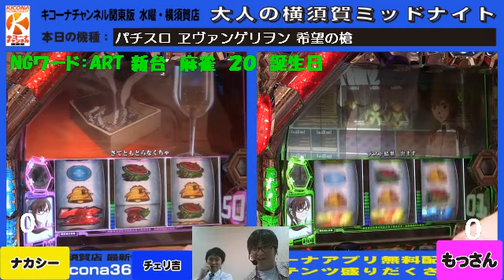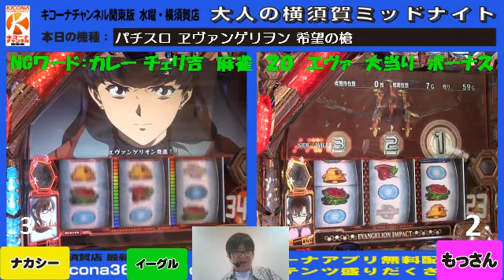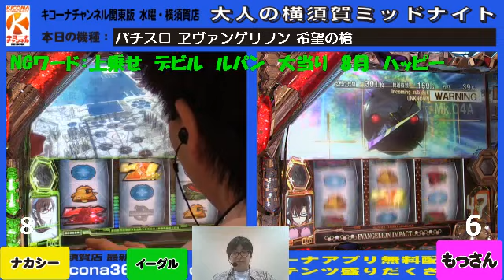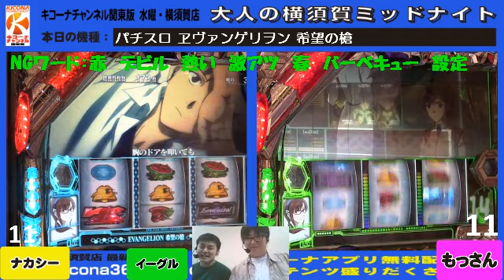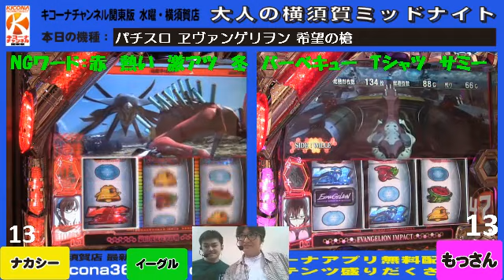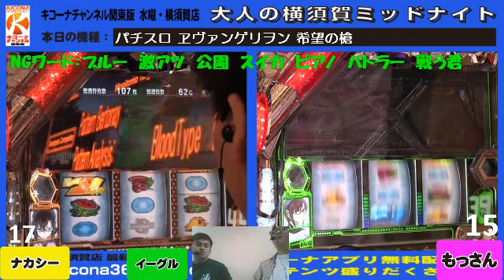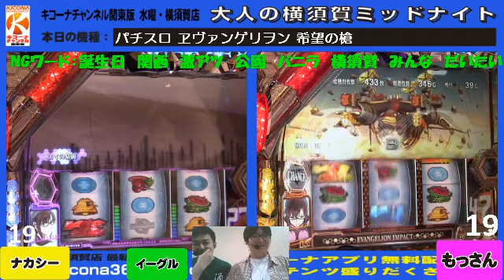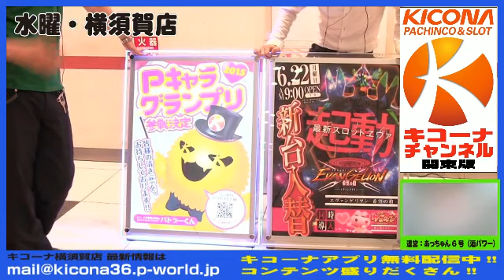《ハニカム柄あるんだ!》パチスロヱヴァンゲリヲン 希望の槍【キコーナチャンネル関東版】 水曜・横須賀店『大人の横須賀ミッドナイト』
0:30:45～　チェリーから黄７ボーナス
0:37:00～　ピアノモード その１
2:01:40～　ピアノモード その２

 大阪を中心に69店舗以上を展開するパチンコ店、キコーナの関東の8店舗が営業終了後の店舗からインターネット生放送！

毎週水曜日はキコーナ横須賀店の店長もっさんとキコーナル横須賀店店長ナカシーが自由気ままに大人なお話をする番組です。
今回は『パチスロヱヴァンゲリヲン 希望の槍』を打ちました。

「キコーナチャンネル関東版」は以下ページは月曜～金曜毎日深夜12時から生放送中